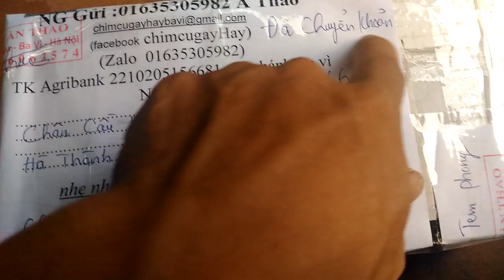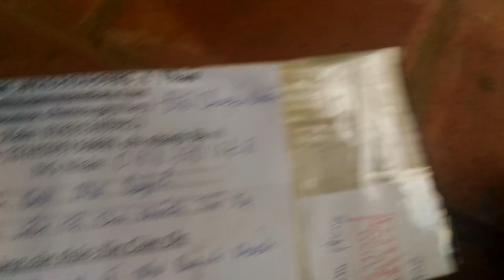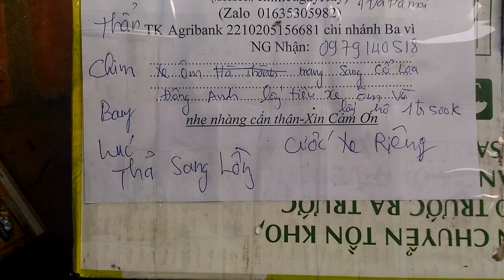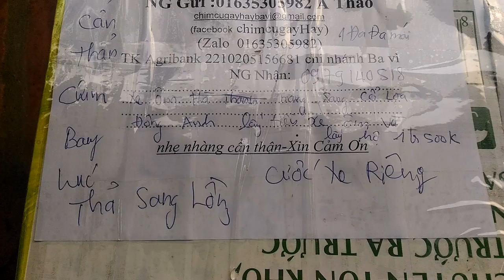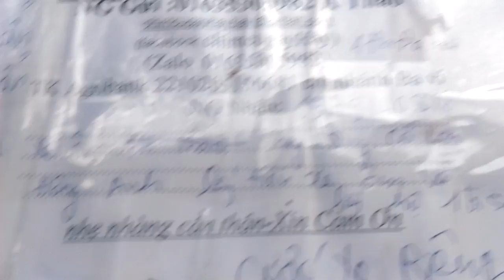lưu ý khi mua bán trao đổi chim cu gáy cơ sở bán giống các loại 01635305982